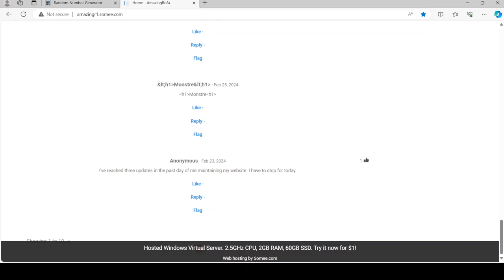My website on the first day of Ramadan.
I had to take a video for my website after the last update I made on it. By the way, somebody liked my website recently.